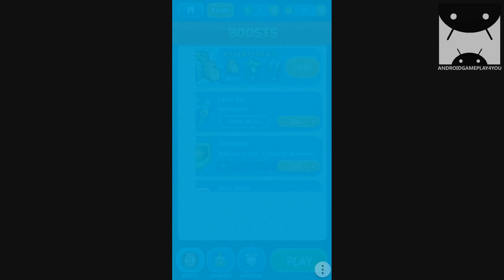Mega Jump 2 Android GamePlay Trailer (1080p) [Game For Kids]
This game is running on Samsung Galaxy S6.

Redford and his friends are back! Play Mega Jump 2, the spectacular sequel to the #1 hit Mega Jump. It’s bigger, better and more mega than ever before!

"The definition of a wonderfully fun and simple arcade game that perfects the addictive 'just one more go' mentality" - Gamezebo

"Possibly the most fun I’ve had in an endless jumping game. Mega Jump 2 certainly doesn’t disappoint in the entertainment department" - 148Apps

"The vibrant graphics, new endless gameplay and adventures ... make it a pleasure" - App Advice

Amazing Features:
- Activate the crazy new Mega Mode!
- Hundreds of awesome Missions!
- Every character has unique special powers - unlock them all!
- Discover the identity of the SECRET characters!
- Grab Lucky Boxes to win awesome items!
- Brand new game engine with amazing effects!

Help Redford and his forest friends jump, boost, and smash to the top, grabbing tons of treasure along the way! Mega Jump 2 is everything you love about the original and much, much more!

Activate the Mega Fever Mode for huge points and crazy coins! Collect monster eggs to unlock secret characters with special powers! Play hundreds of fun adventures! Boost with Mega powerups and take on brand-new bad guys! Challenge your friends and brag about your new high score!

Grab Mega Jump 2 and start a brand new jumping journey!

The game require access to the following Permissions

- Read device state and identity - READ_PHONE_STATE permission required by 3rd party ad SDKs